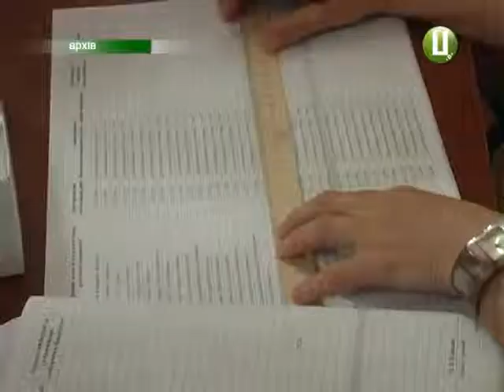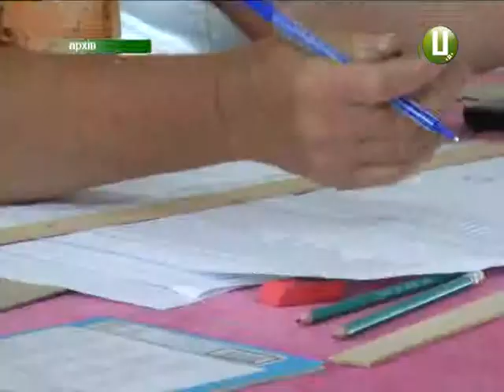ХОДТРК "Поділля-центр" - Вибори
Продовжуємо інформувати про зміни до виборчого законодавства,за яким уже  25 жовтня обиратимемо нову владу. Серед нововведень – вперше прописаний механізм відкликання обранців.